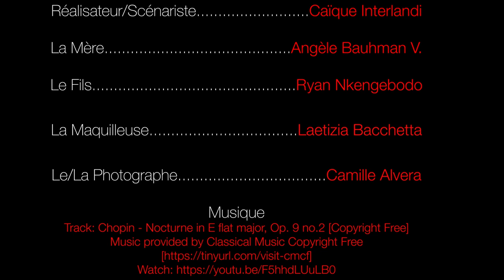CONCOURS REFLEX 2023 | HORS CHAMP | 16-19 ans | "Mama's grief"